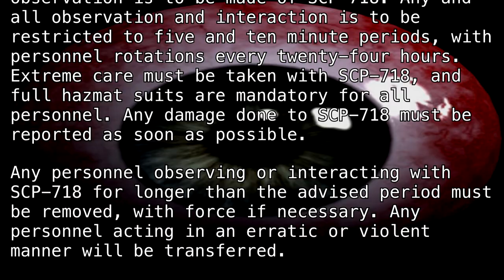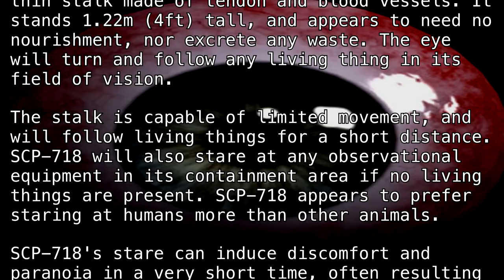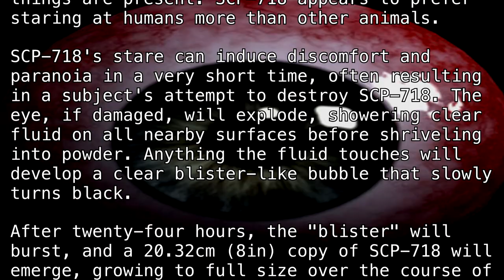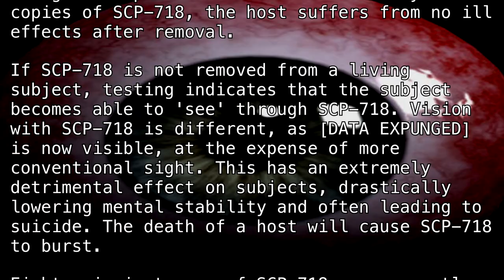SCP-718 "Eyeball" [SCP Wikidot]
*blink*

Article by "Dr Gears".